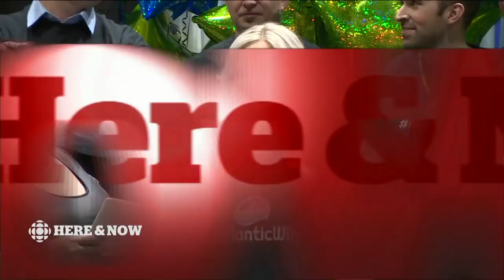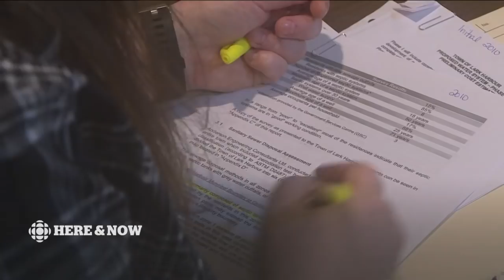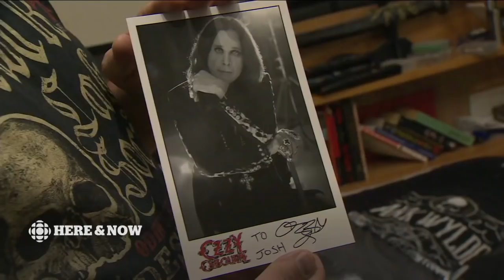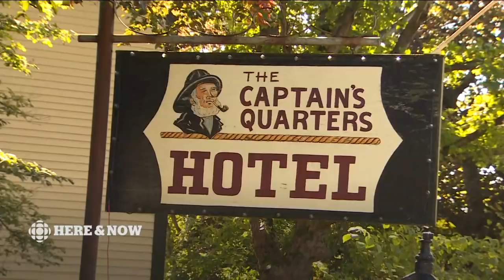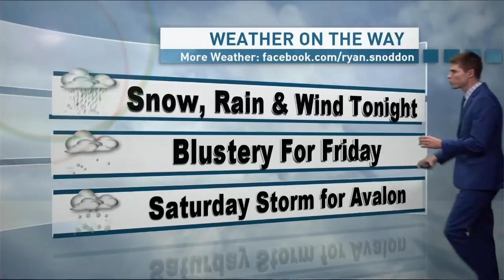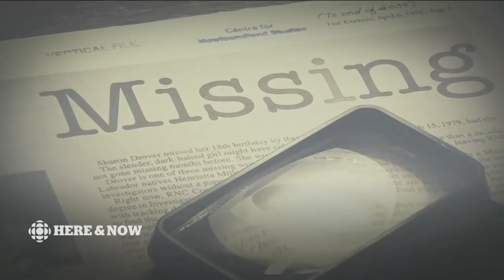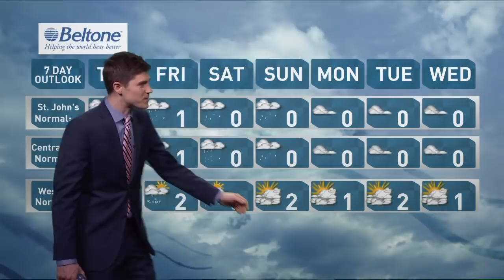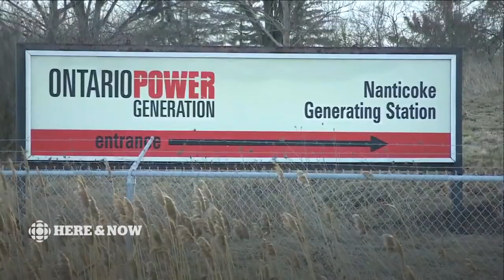CBC NL Here & Now Wednesday February 28 2018